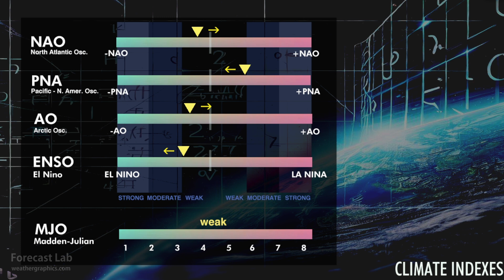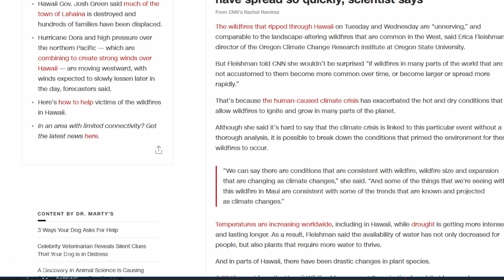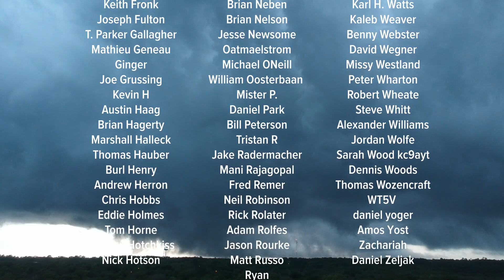Wed 8/9/23 - US weather | Tornado watches Springfield to Memphis / Meteor shower [Forecast Lab]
0:19 Climate indicators
0:42 Astronomy corner
1:31 Surface analysis
2:29 Texas heat
3:06 Central US tornado watches
3:27 Southwest US
3:48 Alaska & Canada
4:19 Southeast & Central US storms
6:50 Arizona storms
7:20 Hurricane Dora & Hawaii
8:49 Tropical Atlantic
10:33 Upper air
12:30 2 PVU chart
13:50 Central US storms update
14:30 Surface & moisture forecast
16:33 Closing